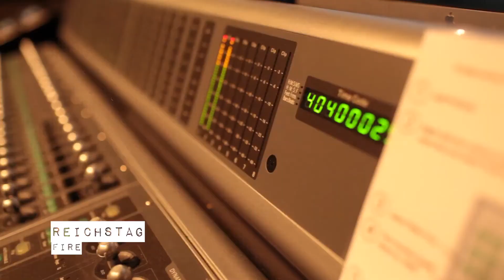Bass Tracking :: Ruse de guerre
Some RAW footage of Alex (Mr SpiderFingers) recording bass parts for the 3WM track :: RUSE DE GUERRE. more.